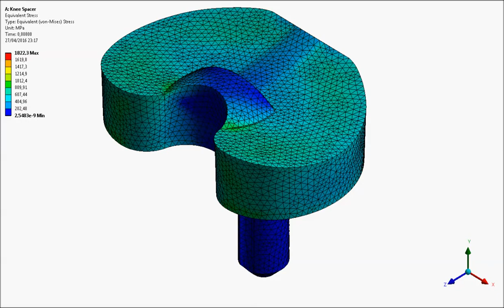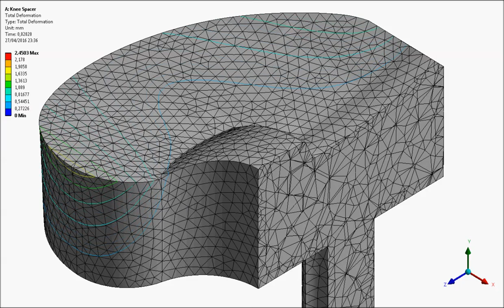Superelastic Knee Spacer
This medical device is inserted in the human knee. It is made of superelastic Nickel-Titanium alloy:

- 600MPa pressure on the upper side
- Fixed support on the lower side
- Superelastic material applied